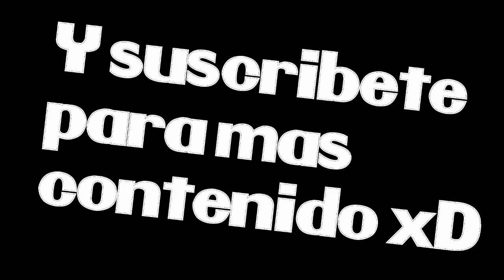Diablo III-Gameplay (español)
bueno una vez mas os traigo un roll esta vez se trata de diablo 3 un gran juego merece la pena el tiempo de descarga gracias por ver el video espero que os haya gustado si es asi compartirlo CHAOO ;)